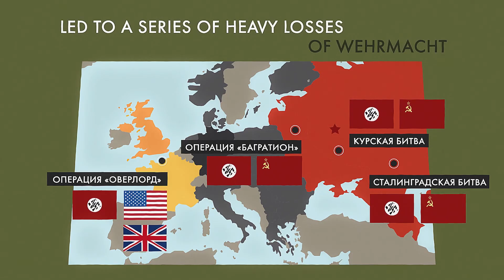Spy Wars. WWII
German intelligence had plans to kidnap Roosevelt during the meeting of the Big Three in Tehran.
Soviet agents saved the US President.
Nikolai Kuznetsov – Soviet intelligence officer in Ukraine was the first to learn about this plan.
And in Iran, the group led by Agayants and Vartanyan intercepted German spies.
The spy wars took place all over the world.
Intelligence network run by Richard Zorge informed the central command that Japan didn’t plan to attack the USSR.
As a result, the Far Eastern armies were moved to Moscow, which saved the capital.
 “The Red Orchestra” — this intelligence network in Europe managed to secure important information during the Battles of Moscow, Stalingrad, and the Kursk Salient.
There was even a Soviet agent in Gestapo. Willy Leman headed one of the counterintelligence departments there.
 Germans thought that they had an agent in the General Staff of the Red Army.
 But Alexander Demianov was an NKVD officer. He supplied false information that affected the outcome of the Battle of Stalingrad.
As a result, the miscalculations and short-sightedness of German intelligence led to a series of heavy losses of Wehrmacht.